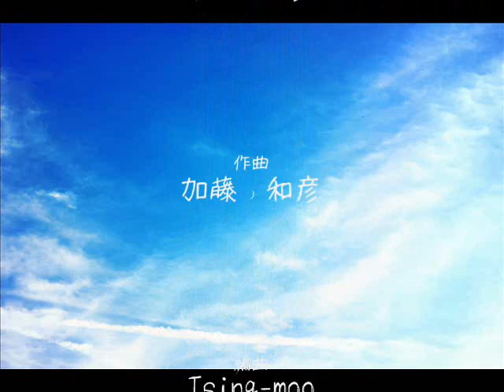あの素晴らしい愛をもう一度（女声二部版）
秋と言えば合唱コンクールｗｗ
そこで歌われるであろう定番曲の中から最新の編曲を...

本音を言えば、この曲をやるんだったら誰もが知っているであろう『あの編曲』でやりたいんだけど、楽譜が入手できず...

で、気晴らしに作ってみたら結構かっこいいのでやってみたしだい。